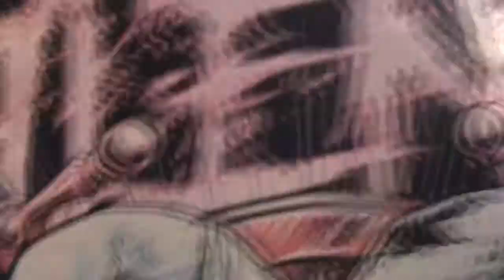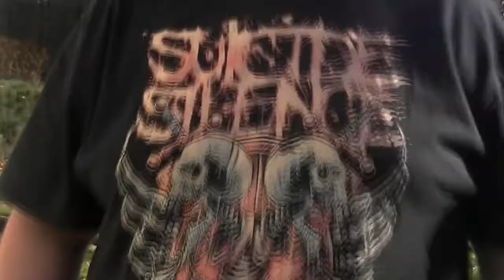The yoyo trick love story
Yoyocommunity.com